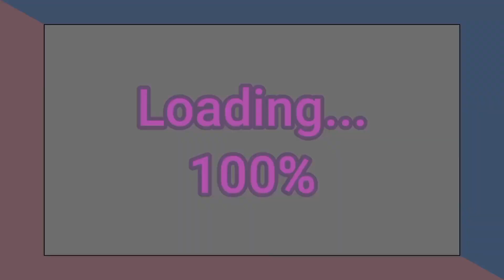TOTALLY NOT REVERSED